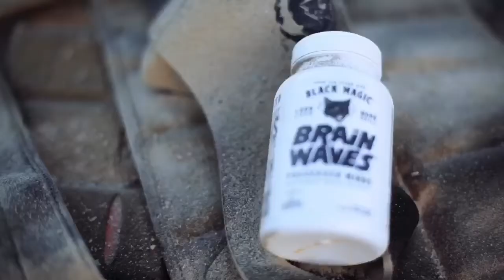Less Luck, More. Skill It's Our Lifestyle!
Black Magic Supply now brings you Brain Waves! The most epic way to supercharge your state of mind with Brain Waves. Researchers agree that cognitive function is essential to the success of every individual.

Brain Waves is the next generation of advanced neural activation that helps power the mind to with incredible brain function, improved moods, supreme cognitive enhancement paired with natural energy to help you breeze through essential tasks during the busiest of days.

Brain Waves is loaded with key ingredients that aid in the energy boost and focus which translates to neurological clarity and physical rejuvenation in the body. Flip the switch today and activate neurological greatness.